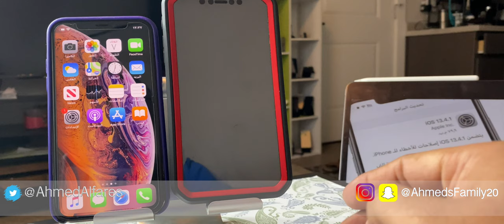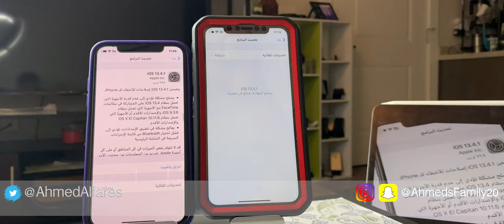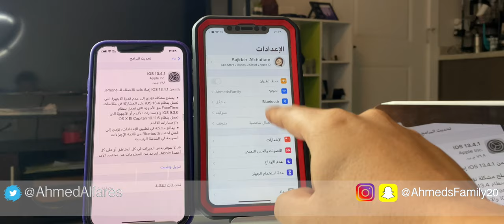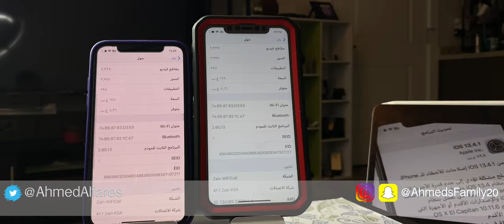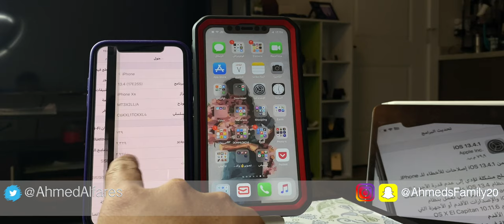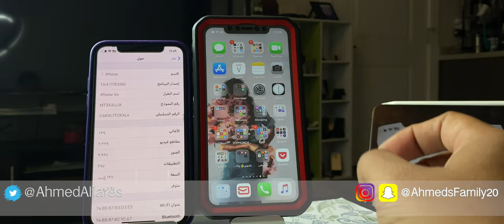ما الجديد في الios13.4.1